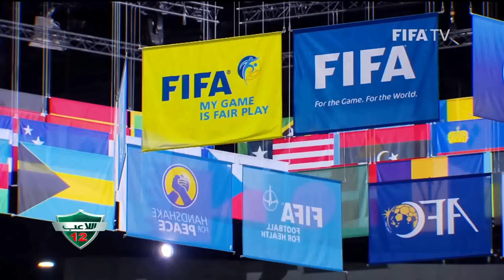اللاعب_12 1/12/2016